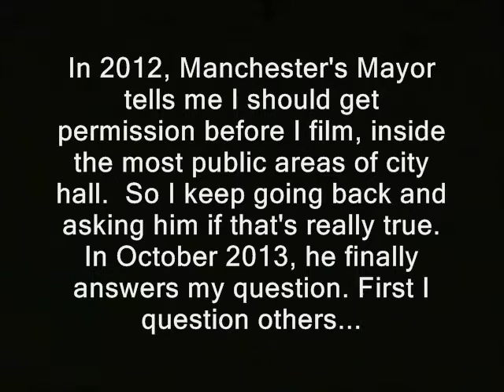Mayor relents, affirms right to record without permission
'  In 2012, Manchester's Mayor tells me I should get permission before I film, inside the most public areas of city hall.  So I keep going back and asking him if that's really true. In October 2013, he finally answers my question. First I question others... '

Some or all the video/audio in this clip is probably available for you to use. So you can use it commercially or however you like.

right to record freedom of the press independent reporters media ridleyreport free state project indie reporters free to use, dave ridley report resistance movements. Creative commons license, hunter s. thompson live free or die, staters liberty. cops rand paul, first amendment turn the camera off shutuff shut off turn it off stop recording filming porcupines porc ben swann full disclosure  gary johnson public domain footage nh, police states. julian assange bradley manning. adam kokesh atlas shrugged ted gatsas manchester mayor, pat arnold running for candidate ayn rand new hampshire raw news videos independent media. libertarians gonzo journalism Edward Snowden videos ron paul 2013 bennie benny hill politics political. tea party patrick mayoral race don't film me stop taking pictures no politicians bureaucrats .